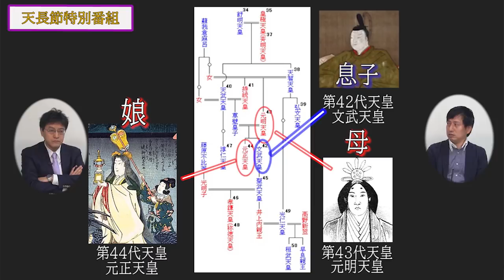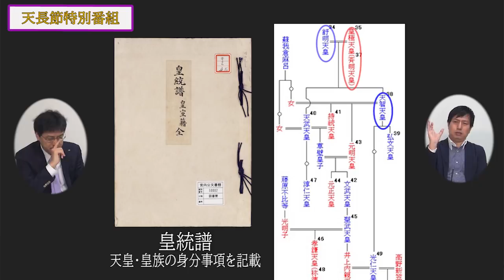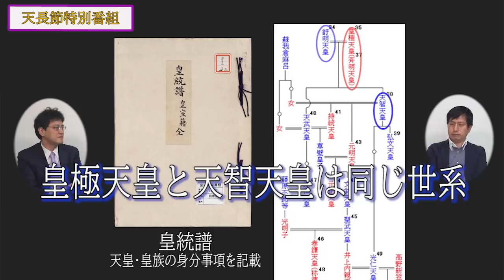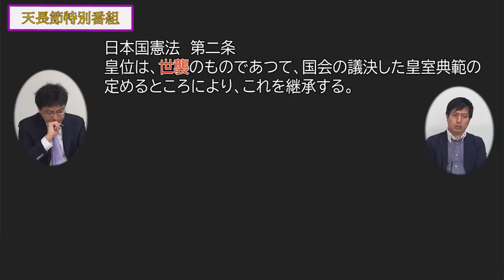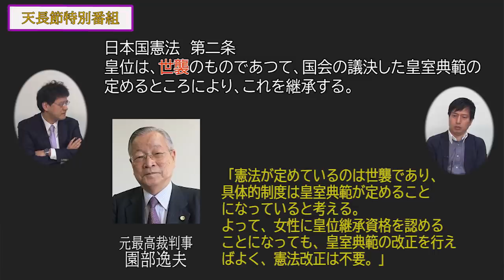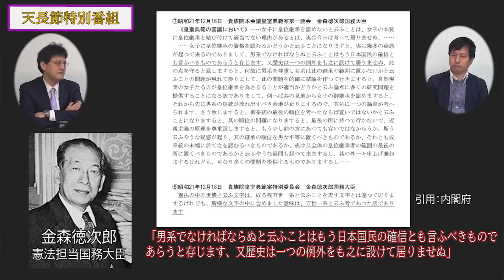天長節特別番組 日本国憲法2条「世襲」の意味は？！ 谷田川惣 倉山満【チャンネルくらら】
天皇がいるから日本は一番幸せな国なのです 倉山 満